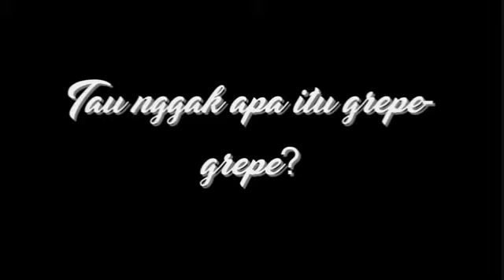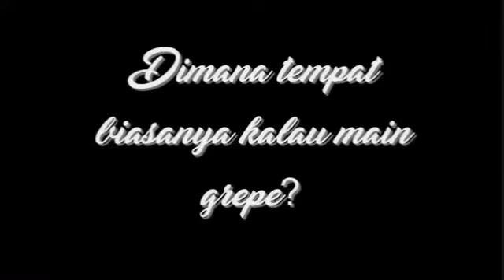Enakan NgeGREPE atau DiGREPE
grepe